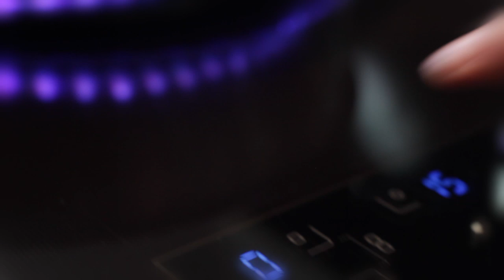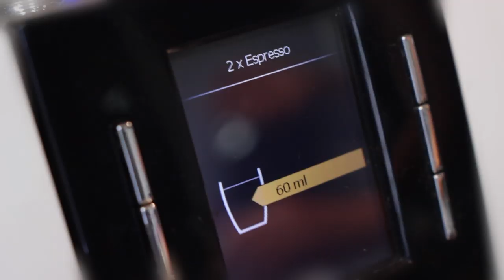302. "Kotlety z boczniaka" - bezglutenowa kuchnia wegańska Atelier Smaku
Końcówka lata i zbliżająca się jesień to idealny czas na grzyby. Nie tylko na te leśne. Zatem dziś polecamy Wam bardzo prosty pomysł na przygotowanie kotletów z boczniaka. Pamiętajcie o angielskiej wersji odcinka, którą przygotowało dla nas Translalab

Czas: 30 minut
Ilość: 4-6 sztuk

Składniki:

200 g boczniaka (wybieramy płaskie duże grzyby albo odcinamy z nich duże zgrubienia)
Kilka łyżek mąki ryżowej
1 łyżeczka soli
1 łyżeczka czarnego mielonego pieprzu

Sposób przygotowania:

Posypujemy każdego boczniaka z obydwu stron solą i lekko ją rozcieramy, aby grzyby puściły sok, następnie lekko z każdej strony oprószamy pieprzem i zostawiamy na chwilę, by lekko zmiękły i zrobiły się wilgotne.

Na patelni rozgrzewamy olej, a każdego wilgotnego boczniaka obtaczamy w mące ryżowej z obu stron, tak aby przykleiło się jej jak najwięcej.

Tak przygotowane grzyby smażymy na rozgrzanym oleju z obu stron aż się przyrumienią. Jeżeli boczniak nie przylega do patelni całą powierzchnią możemy go lekko przytrzymać za pomocą łopatki lub widelca.

Pamiętajmy, aby w trakcie smażenia nie zabrakło na patelni oleju, by kotlety po usmażeniu były pysznie rumiane i chrupiące.

Kiedy nie masz czasu gotować, po inne potrawy zapraszamy do naszego sklepu

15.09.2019